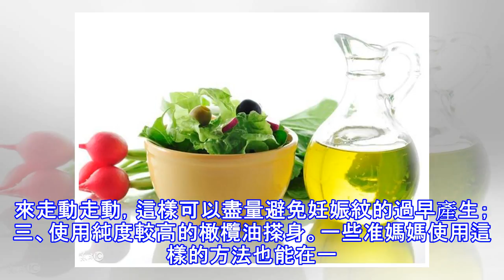防止長妊娠紋的四點注意事項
一、遠離甜食與油炸品：在懷孕期間要避免攝取過多的甜食及油炸物，應攝取均衡的營養，便可改善皮膚的膚質，並幫助皮膚顯得比較彈性。 二、懷孕期間要盡量的多變換姿勢，不要久卧、久站或久坐，尤其是還在上班的准媽媽要每隔一個小時站起來走動走動，這樣可以盡量避免妊娠紋的過早產生； 三、使用純度較高的橄欖油搽身。一些准媽媽使用這樣的方法也能在一定程度上消減妊娠紋的產生； 四、使用專業的去妊娠紋產品。這個將是最能有效消減妊娠紋的方法了。有條件的准媽媽可以購買適合自己的去妊娠紋霜。